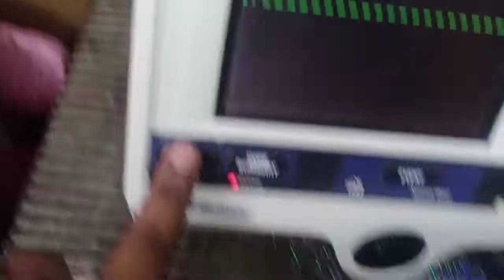Defibrillator Machine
Brand
Medtronic

Model.
Life pack  20 Defibrillator
With fresh battery installed backup support
With ECG cable Available for sale in ready stock good condition.

4 unit in available for sale
Interested buyer text me or call me.

Muhammad Abdullah
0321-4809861